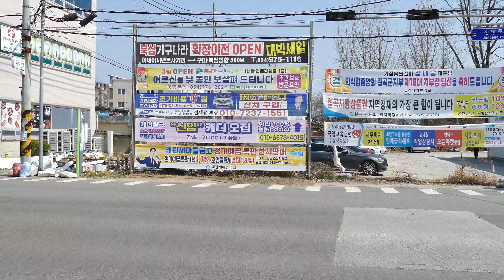왜관읍내 드라이브영상 2021.3.25